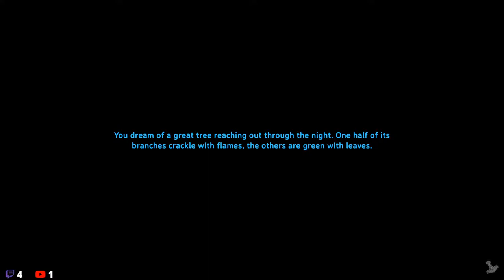Valheim by CFT